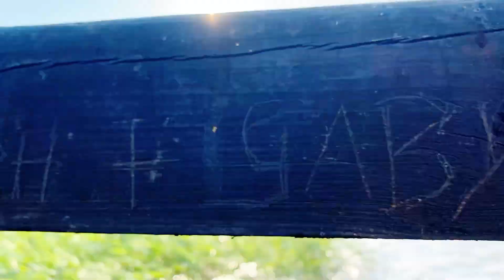Wie neugierig bist 🫵🏻 du ? | Vlog Kluki 🇵🇱 | Staffel 1 Folge 9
Hy, wir sind Floh und Gaby 👋🏻
Wir haben uns 2020 dazu entschieden Vanlifer zu werden und sind seither auf Tour durch ganz Europa. Auf unserem Kanal nehmen wir dich mit auf unsere Abenteuer und zeigen dir viele schöne Orte und praktische Stellplätze.

🌷kommentiere und like gerne unsere Videos

iPhone 15 Pro Max
MacBook Air 2024

Wenn du über diese Links einkaufst, bleibt dein Preis gleich, aber wir bekommen eine kleine Provision. Also kannst du uns auch damit unterstützen.

Hast du fragen zu uns oder unserer Reise?

Danke fürs schauen und bis zum nächsten mal 😘
Floh & Gaby

Musiker: Rook1e